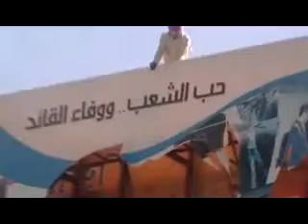شبــاب تعـــــز الحر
شباب تعز الاحرار .. يمزقون صورة  على صالح ..
اليوم الاحد الموافق .. 3 إبريل  2011